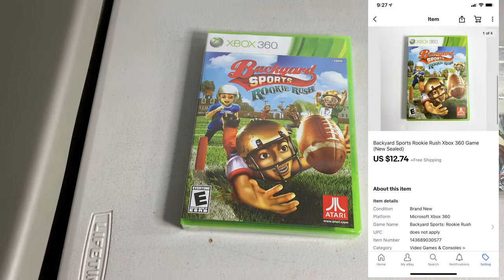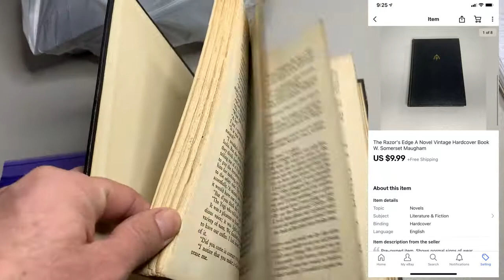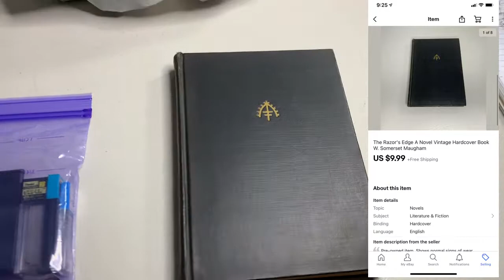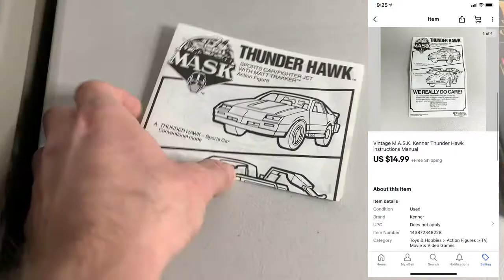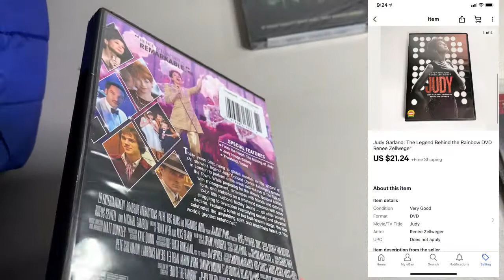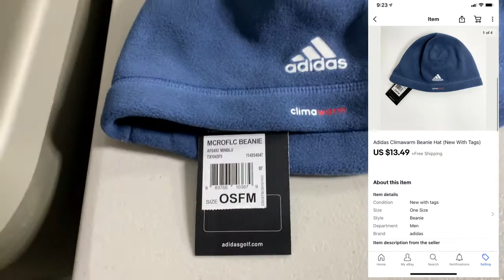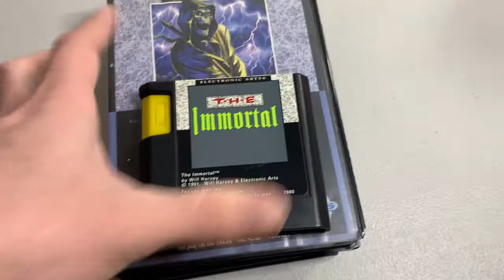I Got My First Negative Feedback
My eBay store: